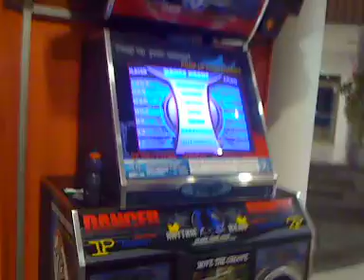Ling-Chan: Liadz2 CZ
emm bno el primer combo c me fue estupido
i bno ademas los zapatos stan mui nuevos jajaja apenas los estoi quemando =P
jejej espero les guste =P